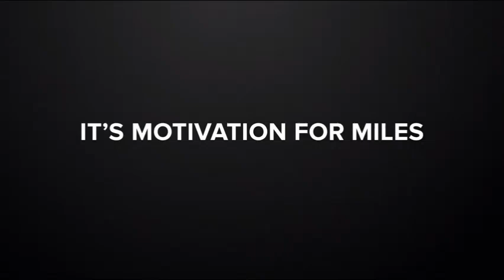Fitbit Charge 4 Fitness and Activity Tracker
Fitbit Charge 4 on Amazon (link helps support channel, thanks!)

Use built-in GPS to see your pace and distance on screen during outdoor runs, rides, hikes and more and see a workout intensity map in the app that shows your heart rate changes along your route
With Active Zone Minutes, feel a buzz when you reach your target heart rate zones during exercise, and celebrate when you earn extra minutes outside of exercise
Use 24/7 heart rate to track resting heart rate & better measure calorie burn
Play your favorite songs and playlists with Spotify app controls on your wrist. Also make secure purchases with Fitbit Pay and get call, text and smartphone app notifications.
Track workouts in real-time with 20+ goal-based exercise modes. It’s also swimproof and water resistant to 50M so you can track swims, wear in the shower and more
Multi-day battery lasts up to 7 days and up to 5 hours when using built-in GPS (varies with use & other factors)
Track sleep stages & review your in-app Sleep Score for an easy way to see how well you slept.